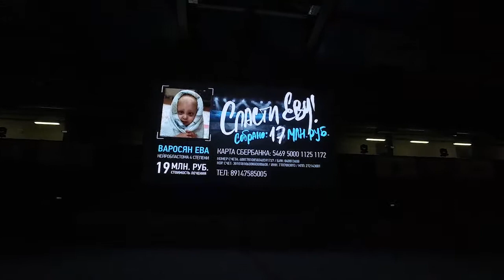Highlight. Второй благотворительный матч. ПСК "Сахалин" - сборная Сахалинской обл. 5-0